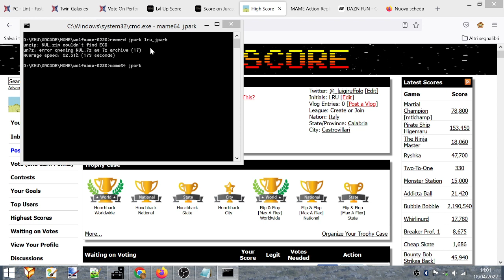Jurassic Park [jpark] (Arcade). Credits used to complete the game: 9 (jpark has no scoring system).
The run starts at 0:45.
DIP switches shown at 0:35.

1st credit: 0:45.
2nd credit: 2:58.
3rd credit: 4:57.
4th credit: 6:36.
5th credit: 9:38.
6th credit: 10:21.
7th credit: 13:20.
8th credit: 15:55.
9th credit: 18:08.

19:18 The end.

Emulator: WolfMAME 0.220.

Played for Lvlupscore and MARP.